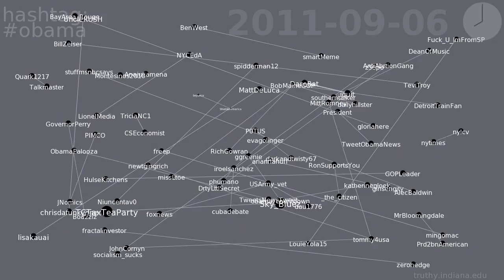obama retweet network on Twitter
This video shows the evolution of the retweet network for hashtag obama on Twitter.